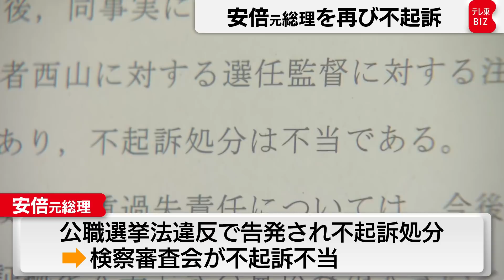安倍元総理を再び不起訴（2021年12月28日）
安倍元総理大臣の後援会が主催した「桜を見る会」前夜の夕食会の収支をめぐる事件で、東京地検特捜部は安倍元総理らを再び不起訴処分としました。
安倍元総理は夕食会の費用を補てんしたことが有権者への寄付にあたるなどとして公職選挙法違反の容疑で告発され、一度不起訴処分とされたものの検察審査会が不起訴不当と議決していました。
特捜部は不起訴の理由について、「再捜査によっても起訴するに足る十分な証拠が得られなかった」としました。
議決が起訴相当ではなかったため公職選挙法違反容疑での捜査は終結します。
また、特捜部は桜を見る会をめぐって今年８月にも市民団体から政治資金収支報告書の虚偽記載の容疑で告発を受け捜査していましたが、これについても安倍元総理らを不起訴処分としています。